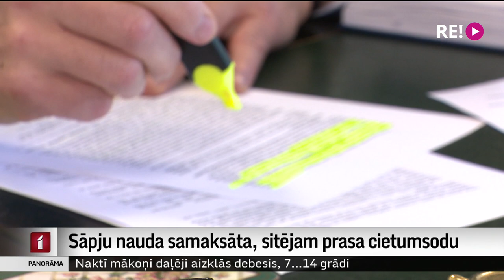Sāpju nauda samaksāta, sitējam prasa cietumsodu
Tas nebija vienkārši huligānisms! Skolnieka piekaušana par Ukrainas karogu plecos nevar beigties ar atvainošanos tukšā prokurora kabinetā un piespriestu sabiedrisko darbu agresīvam uzbrucējam. Tā uzskata  piekautais jaunietis un viņa advokāts. Viņi pārsūdzēs Rīgas Pārdaugavas prokuratūras prokurores Ivetas Rudzītes priekšrakstu par sodu – 200 stundām sabiedriskā darba. Tikai reāls cietumsods tiešām nozīmētu, ka Latvijā ir nulles iecietība pret naida noziegumiem, kā to arī vairākkārt savās uzrunās pēdējos mēnešos minējuši atbildīgie politiķi. Tas būtu skaidrs signāls, ka sods par šādiem uzbrukumiem ir bargs. Tematam seko Aija Kinca.